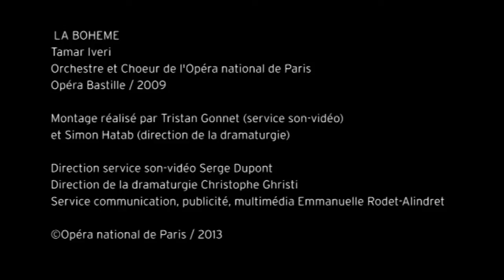"La Bohème" by Puccini - Trailer (Opéra de Paris 2013-14)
LA BOHÈME , Giacomo Puccini.
Opera in four scenes

In Paris, a young man and a young woman meet, fall in love, are separated by life and then reunited again before the ultimate separation. Each phrase of La Bohème touches us for ever.

Conductor : Daniel Oren
Stage Director : Jonathan Miller
With :
Maria agresta/Angela Gheorghiu/Anita Artig : Mimi
Stefano Secco/Piotr Beczala/Massimo Giordano : Rodolfo
Brigita Kele/Elena Tsallagova : Musetta

Trailer (Opéra Bastille, 2009)
Tamar Iveri : Mimi
Natalie Dessay : Musetta

From 15 March to 14 July 2014 at the Opéra Bastille.

Opéra en quatre tableaux

À Paris, un jeune homme et une jeune fille se rencontrent, s'aiment, sont séparés par la vie et se retrouvent avant la séparation suprême. Chaque phrase de La Bohème nous touche pour toujours.

Direction musicale : Daniel Oren
mise en scène : Jonathan Miller
Avec :

Bande-annonce (Opéra Bastille, 2009)
Tamar Iveri : Mimi
Natalie Dessay : Musetta

Du 15 mars au 14 juillet 2014 à l'Opéra Bastille